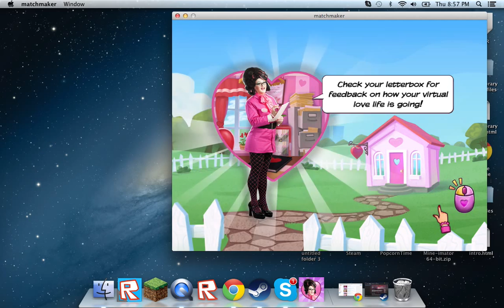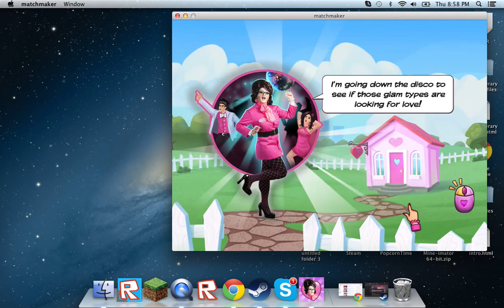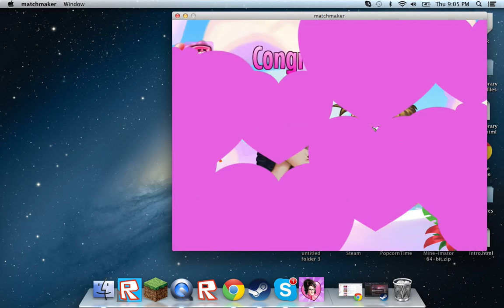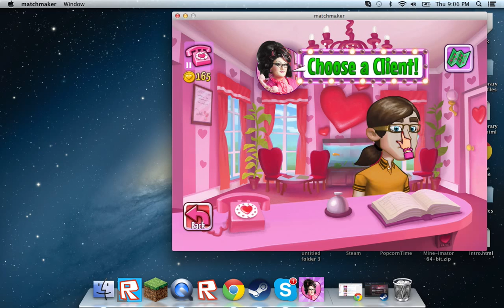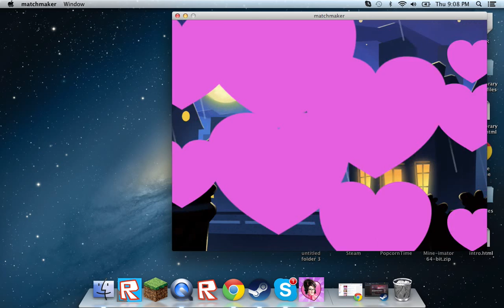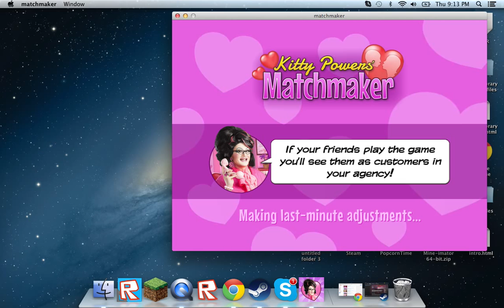KITTY POWERS MATCH MAKER EP1/YAY